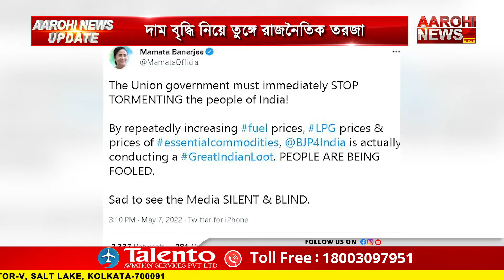ফের বাড়ল রান্নার গ্যাসের দাম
ফের বাড়ল রান্নার গ্যাসের দাম। দাম ছুঁল হাজারের গণ্ডী। ৫০ টাকা বেড়ে প্রতি ১৪.২ কেজি সিলিন্ডারের দাম হল ১ হাজার ২৬ টাকা। তাতে হেঁশেলে পা রাখাই এখন কার্যত দায় হয়ে দাঁড়িয়েছে বাঙালি মধ্যবিত্তের। এমিতেই করোনার কারনে বহু মানুষের আয় কমেছে ,তারপর নতুন করে গ্যাসের এই মুল্যবৃদ্ধিতে চিন্তায় ফেলেছে আমজনতাকে।

@Aarohi New